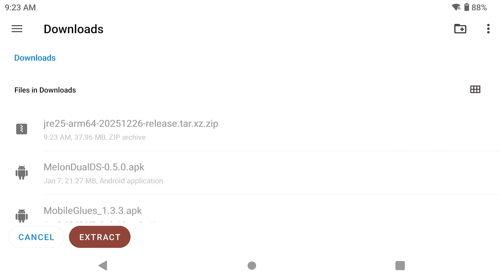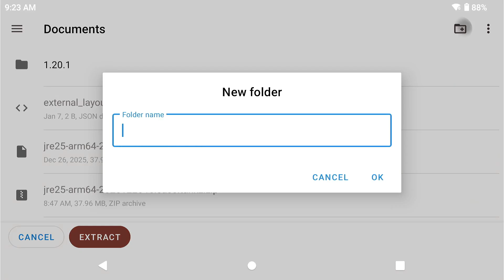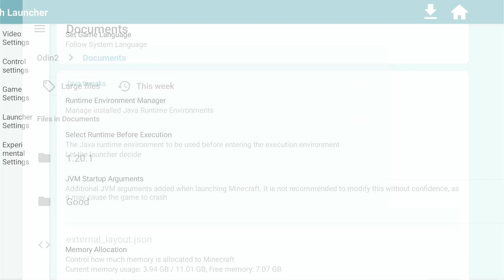Get The Latest JDK (Java 25) JRE For Zalith Launcher - Play Minecraft Java Snapshot Builds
This video shows how to get the latest JRE for Java 25 to play Snapshot builds of Java Minecraft with Zalith Launcher.

⚡ Want better FPS on Java Minecraft for Android?
Try OptiMobile, my optimized performance modpack made for Zalith Launcher — tuned for smoother gameplay on mobile & handhelds.

To play Minecraft: Java Edition on Android using Zalith Launcher, you must own a legitimate copy of Minecraft: Java Edition purchased from the official Minecraft website.
Minecraft’s EULA allows you to download and play the game after purchase, but redistribution of Minecraft files is not permitted without authorization from Mojang/Microsoft.
Zalith Launcher is a third-party launcher and is not created, endorsed, or supported by Mojang or Microsoft. Users are responsible for following all licenses and terms when using third-party software.
For comparison, MojoLauncher is another third-party Minecraft Java launcher available on the Google Play Store:
📌 This content does not constitute legal advice. Always review the official EULA before using third-party software.